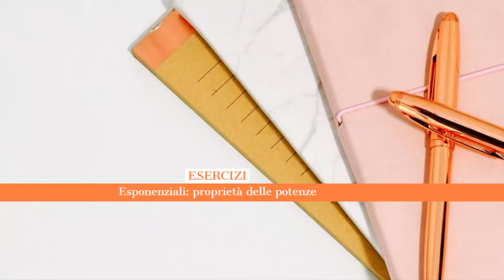ESPONENZIALI: PROPRIETA DELLE POTENZE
Vuoi approfondire questo argomento? Ti consiglio la Playlist "ESPONENZIALI"